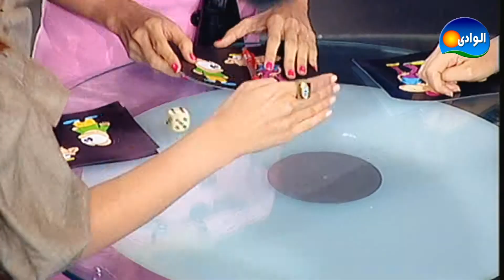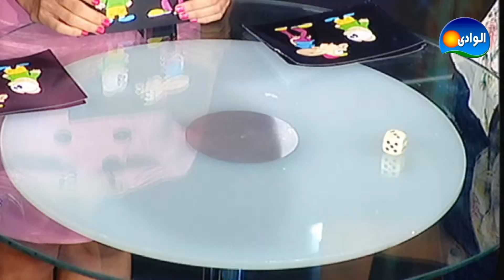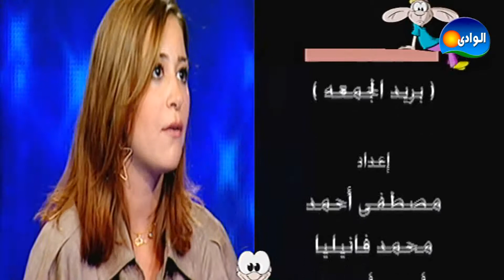Tarta' w Fangel Program / برنامج طرطأ وفنجل - منة شلبى و جنات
عرض برنامج "طرطأ وفنجل" خلال شهر رمضان 2008 على القناة الثانية بعد الإفطار مباشرة. البرنامج تقديم مها بهنسى، والمشرف على ورشة الإعداد الناقدة علا الشافعى، وفريق الإعداد محمد الدسوقى وشريف نادى وهيثم دبور وإخراج إيهاب أبو زيد.

تدور فكرة البرنامج، حول استضافة نجمين فى التمثيل والغناء، وطرح مجموعة من الأسئلة الاجتماعية عليهما، ويحدث بينهما نوع من المنافسة للحصول على جائزة مالية، ولكنه يتبرع بها لإحدى الحالات الانسانية المتواجدة بالبرنامج يومياً، عبر بريد جريدة الأهرام